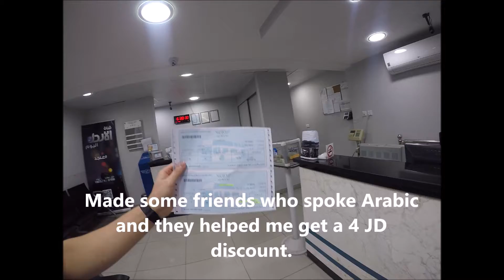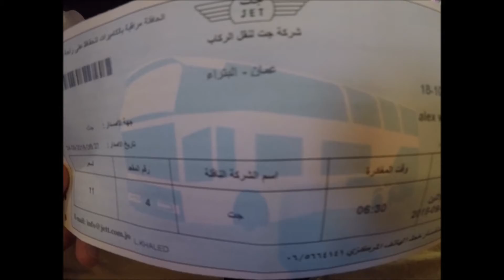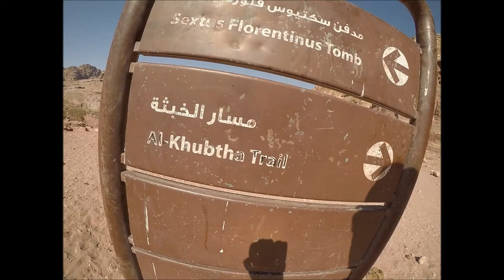The Ultimate Petra, Jordan Travel Guide with Helpful Money Saving Tips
Petra, Jordan is an incredible travel destination and you have to plan a trip there soon. The Best time of the year to visit Petra in my opinion is September. This video will give you helpful tips when planning your trip to Petra, Jordan. Hope you all will have an amazing experience of Petra when you watch this video and that this video will encourage you to go visit Petra yourself.